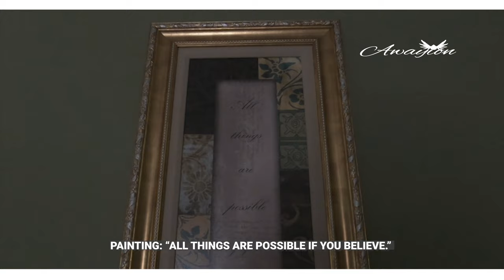Revealing my new Kimono + 3 top feminine dress beauty tips + more | Awayion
Hi there! 👋 In this quick vid, I share my new informal Kimono + a 3 top feminine dress beauty tips + plus a SURPRISE. Enjoy!

⏰ Timestamps (The Real Key Moments):
2:57 Fresh fabrics...
3:12 Trimmed with ruffles, lace,...
4:05 I desire new 21st Century luxe...
5:21 Introducing my Kimono...
-End-

"... its good to focus on whatever is good and whatever is lovely."
Research ❤ Philippians 4:8😊

🎥 2022 new upload schedule:  (3x a month)

📚 Buy Inspirational Author Aubrey Awayion's book

 ***Awayion no longer sells books in any form via Amazon***
If you see "Faith Looks Up: A Journey to Success by Faith" by Aubrey Awayion for sale on any site - except Awayion.com & Barnes and Noble.com ( + Kobo + Apple + Tolino + Angus & Robertson + Thalia + Vivlio + Indigo) - feel free to report the thieves to the proper authorities. 📚

🎼Music(음악)🎶♥
Beautiful & Inspiring Piano with Strings - edit 1 by pink zebra
Happy Jazzy Ragtime Piano WW67PVF by Envato Elements
A Thousand Words by  pink zebra
Jazz Swing Bebop via Envato Elements

+ Join @Awayion on Pinterest